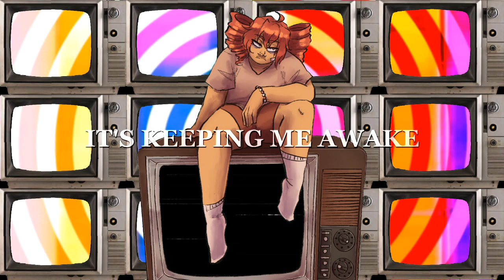【Kasane Teto】Optical Garden【SynthV cover】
sooooo i know i held a poll but right after i posted it my partner was like "the optical garden wip sounds nice :)" so i dropped everything to work on that. sorry. qpp privileges and all that.

ANYWAYYYY this is one of those "i listened to this song on the way too work too many times NOT to cover it" situations LOL, this was the first organsdotorg song i found and ive been soooo hooked on it since. his musics sooooooo [image of puppies frolicking in a field but theyre wearing oingo boingo album cover shirts and there's a lightning storm in the bg] ykno?

bsdhjdbsjh i had fun w this! the vsqx REALLY intimidated me when i first tried it and i wasn't gonna initially but it kept getting stuck in my head and i was like NO. IM GONNA DO THIS and then i did! :3 im still kinda learning how to mix but i hope this sounds ok!! teto sounds kind of scratchy when she sings high but i dont hold the Knowledge to fix that yet. theres no gaussian blur tool in audacity ykno.

THIS DESCRIPTION IS TOO LONG tyty for watching and as always GO GIVE THE ORIGINAL A VIEW IF U SEE THIS ! ] mind blowing that it has under 10k views. songs that have 400k views and a subfandom. to me.

~ ♡ CREDITS ♡ ~

TUNING/MIX - puddingjump

~ ♡ SOCIALS ♡ ~